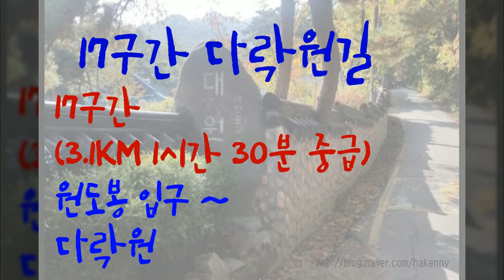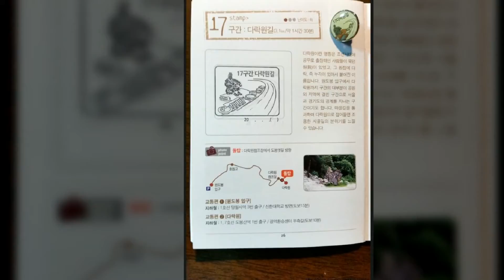북한산둘레길 17구간 다락원길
피사체에 담은 Museum, 피뮤

사용음원 : 천진난만_두근두근 모니터 속 그녀와의 데이트 [연애 시뮬레이션]